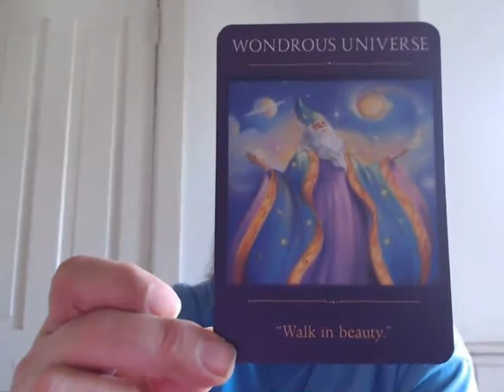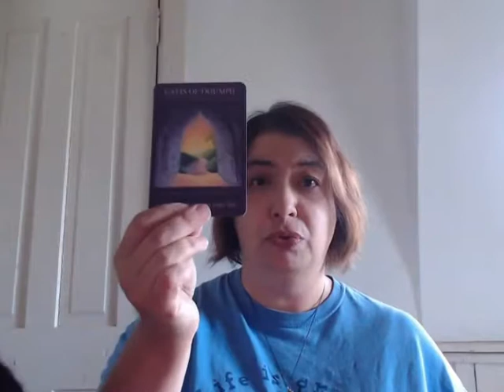Ask Allie: The Time Is Now + Oracle Card Overview for October 29, 2019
Spiritual Shifting Advice For Busy People!

Longest running spiritual podcast on iTunes. Helping others since 2005.

**Show Format**
* Introduction
* Updates
* Weekly Oct 29, 2019, Guides Oracle Card Reading
* Topic: The Time Is Now
* Closing remarks